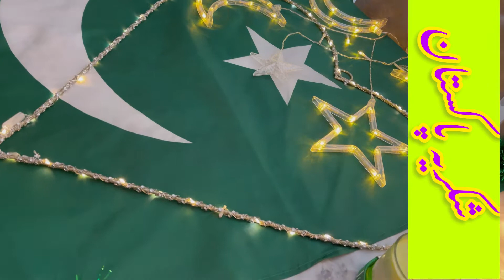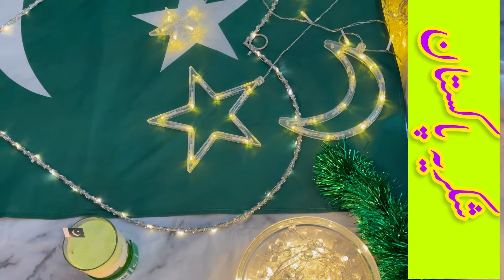Jashan E Azaadi Mubarik 2022